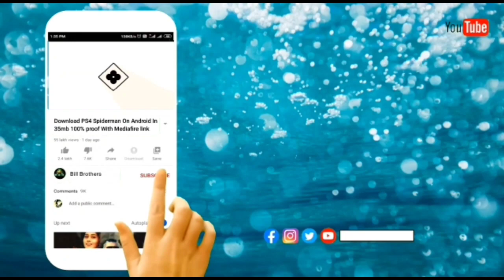Eva Huang Shengyi All Movies List (2004-2024)